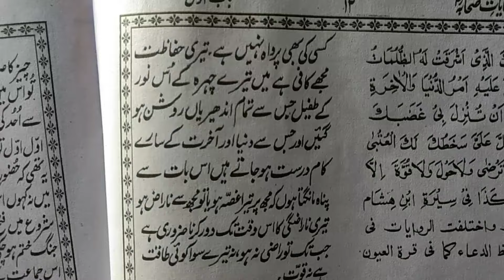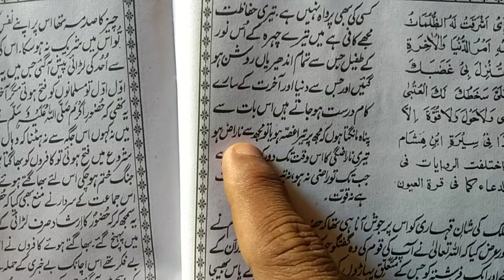Huzoor SAW ka safre taif ka qissa/part 4/only tabligh tv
is video me ap sune gy rasulullah sallaho alehi wasallam ki safre taif ka waqia part 4#hadeesnabvi safretaif islamicshorthadees Islamic status